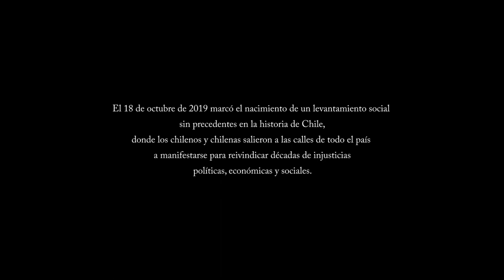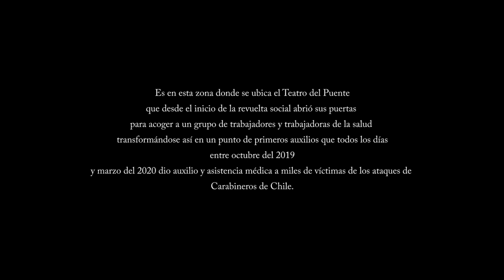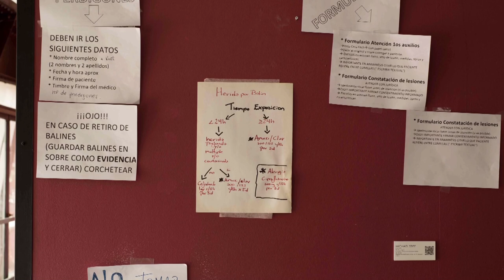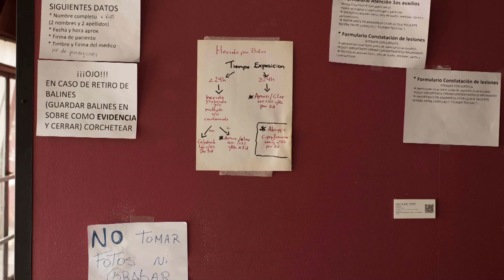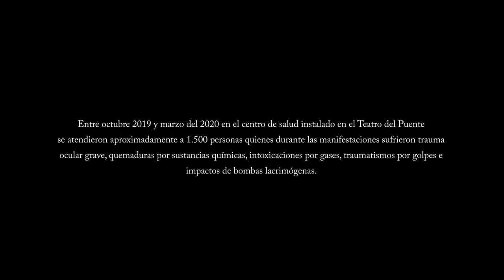“EL PUENTE, OCTUBRE 2019”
Teatro del Puente ha querido exhibir un exclusivo registro  audiovisual creado por el publicista, Gonzalo Tejeda, que da cuenta del rol que cumplió este espacio dedicado a la cultura y las artes, como centro de atención de primeros auxilios en el epicentro de las manifestaciones sociales.
El registro realizado y editado por Gonzalo Tejeda, conecta con un significativo episodio en la historia del Teatro del Puente que, sin duda, será recordado no solo por el sector cultural, amigas, amigos, y todo un público cercano, sino que también por la ciudadanía, que vio en este lugar un espacio de encuentro, contención, cariño y apoyo a las víctimas de los actos de violencia ocurridos durante meses en los alrededores de sus dependencias, ubicada en el centro de las manifestaciones, en Plaza Dignidad (Plaza Italia). En él se recogen los testimonios de protagonistas, rescatistas y profesionales de la salud que vivieron desde este refugio los sucesos que acontecieron y estremecieron a nuestro país, poniendo así en valor la función social que no solo han cumplido voluntarios del área de la atención médica, sino que también el reconocido y querido espacio de expresión artística que sintió el llamado a realizar un aporte adaptando sus dependencias para la atención de primero auxilios desde octubre de 2019, hasta el comienzo de la pandemia en marzo 2020.